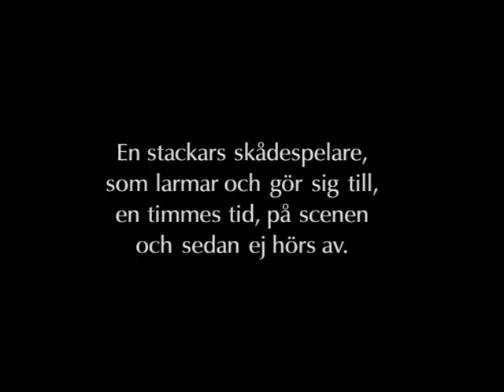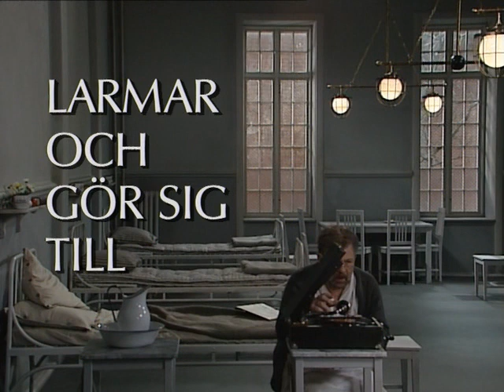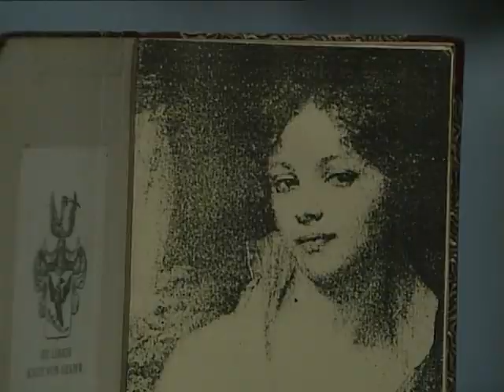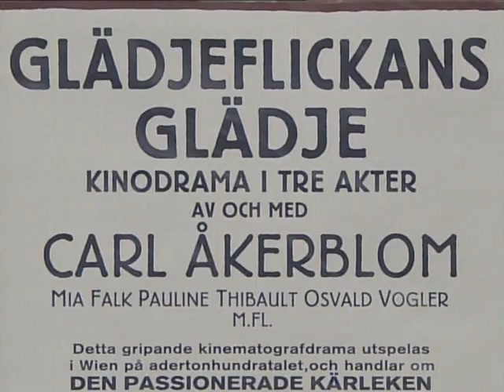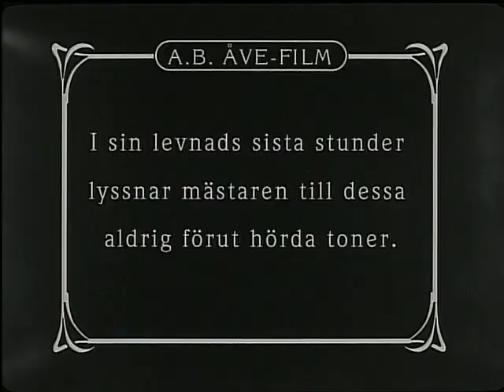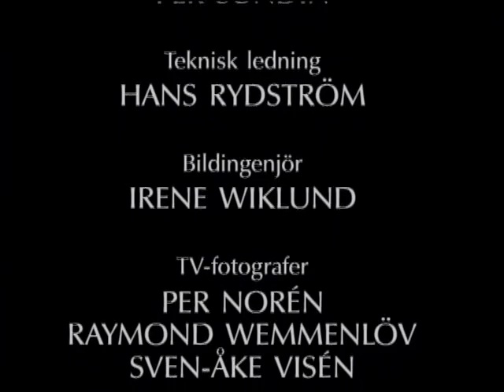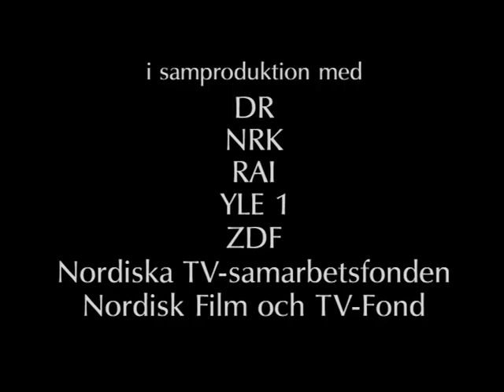Larmar och gör sig till / En Presencia de un Payaso / Ingmar Bergman / Suecia / 1997 / ESP-ENG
Película completa: Larmar Och Gör Sig Till (In the Presence of a Clown) de 1997 del director Ingmar Bergman.